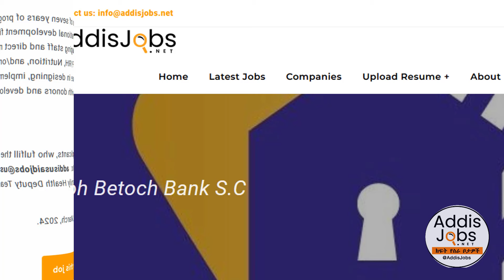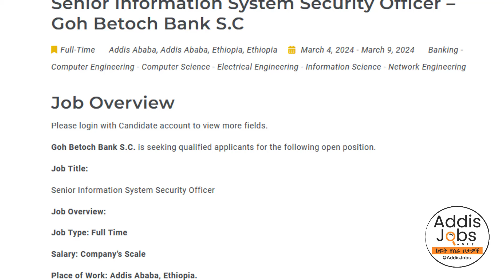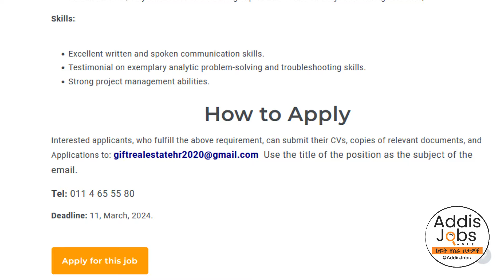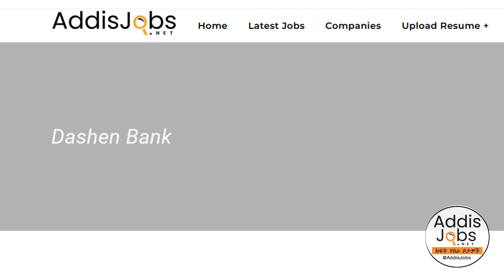አዳዲስ ክፍት የስራ ቦታዎች - Latest Jobs in Ethiopia 2024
Looking for the latest job opportunities in Ethiopia? Check out Addis Jobs the most recent job openings across various industries in Ethiopia!
regular updates on job opportunities in Ethiopia. Your dream job might just be a click away!